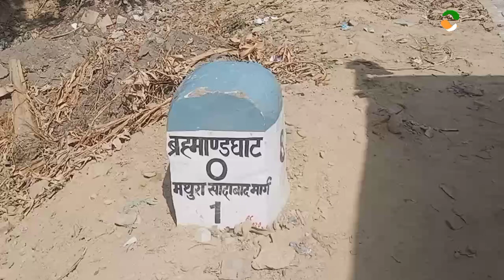वृंदावन यात्रा भाग 4,गोकुल धाम का ब्रह्मांड घाट,जहा कान्हा ने अपने मुहं में सारा ब्रह्मांड दिखाया था